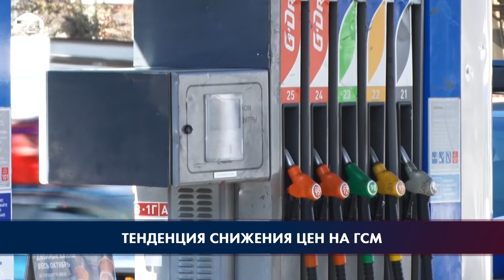Тенденция снижения цен на ГСМ